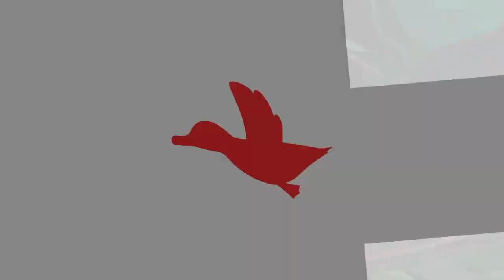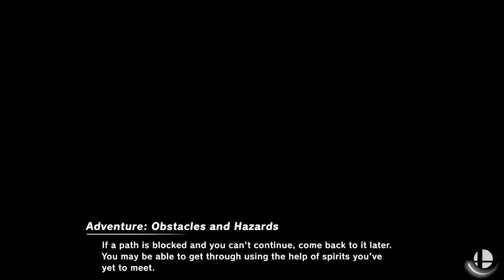[Smash Ultimate] XeNOwifi 55 (Grands) - Zane vs DA EMP Sinji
Zane(Duck Hunt Default, Sephiroth Default) vs DA EMP | Sinji(PacMan Black)

 - XeNOwifi 55
 - Mar 31th, 2021

Commentators:
 - Clamhat (@Clamhat_)

Venue Fee: $8
Singles:   $7
Doubles:   $5

Venue Address -
21 Ludlow